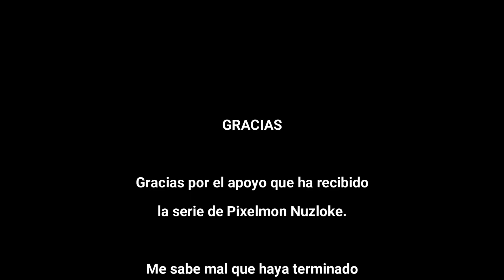¿ESTO es un FINAL?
¡REDES!

💥Tags💥
POKEMON ESCARLATA
POKEMON PÚRPURA
POKEMON NEGRO
POKEMON DOMINANTES
COMO HACER QUE KORAIDON VUELE
COMO HACER QUE KORAIDON NADE
COMO HACER QUE KORAIDON ESCALE
COMO HACER QUE MIRAIDON VUELE
COMO HACER QUE MIRAIDON NADE
COMO HACER QUE MIRAIDON ESCALE
GAMEPLAY POKEMON
MINECRAFT
MINECRAFT PIXELMON
MINECRAFT GAMEPLAY
VALORANT
PARTIDAS DE RIOTGAMES
VALORANT GAMEPLAY ESPAÑOL
JUEGOS RIOT GAMEPLAY ESPAÑOL
GABIDCOJO
GABI
BATRACIOGAMES
GAMEPLAY ESPAÑOL